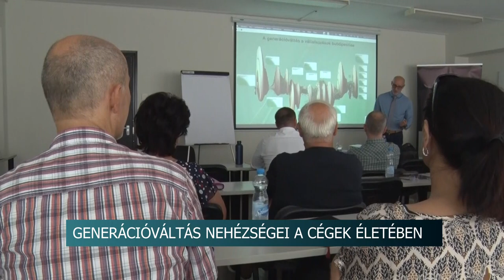A generációváltás nehézségei - hogyan tudjuk átadni cégünket a fiatalabbaknak?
A Tolna Vármegyei Kereskedelmi és Iparkamara rendszeresen, oktató szándékkal, előadásokat tart vállalkozásoknak, amelyen legutóbb fókuszban a generációváltás nehézségei voltak. A megjelentek is megerősítették, a probléma aktuális, jelenleg is nehezíti a cégek életét.